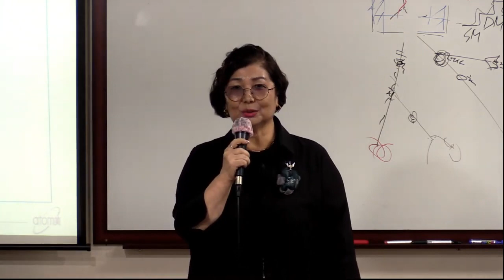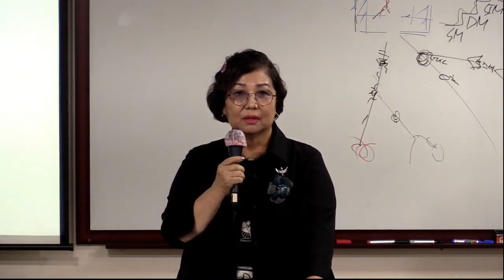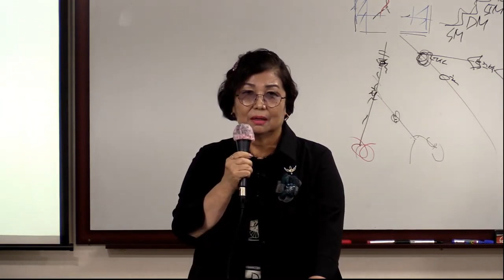TOP 일요 부업가 세미나(성공의길)/이향숙 STM